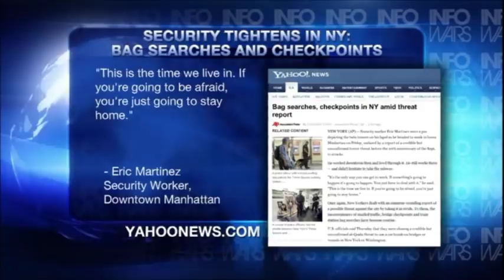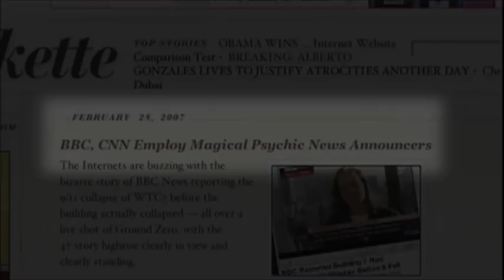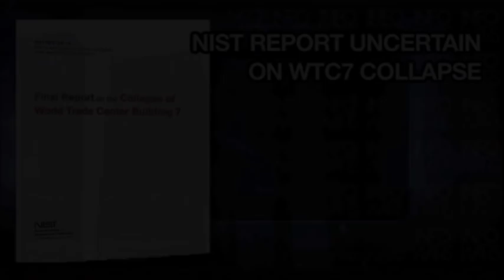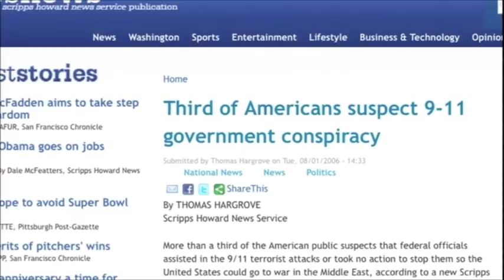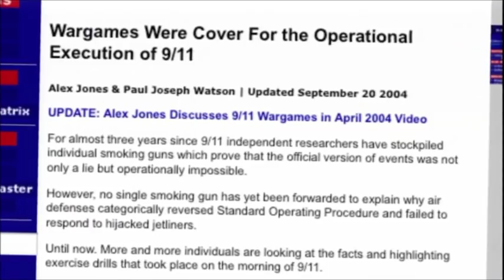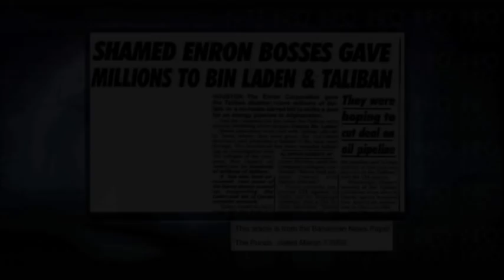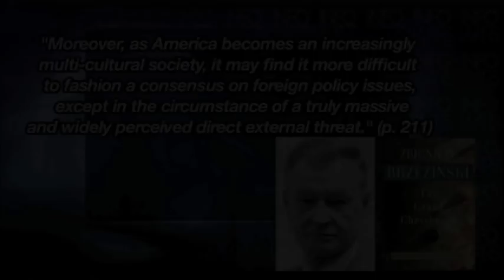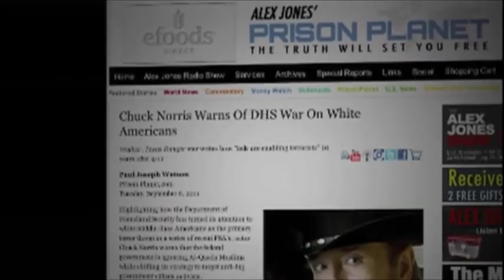InfoWars Nightly News w/ Alex Jones: Sept 9, 2011 - Exposing the 9/11 Hoax w/ Truth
9/11 Inside Job: Ten Years Later

Aaron Dykes
In a special report for Infowars Nightly News marking the 10th Anniversary of the September 11 attacks, Infowars.com reporter Aaron Dykes reflects upon some of the biggest smoking guns and unanswered questions of 9/11, as well as the legacy of 9/11 truth, which has gained momentum with the public.

That catalyzing event has transformed society, thrusting the United States and many of its allies into perpetual wars in Iraq, Afghanistan, and many other states in the region. At the same time, in the name of stopping potential terrorists, a police state has risen at home-- from TSA groping to Homeland Security targeting returning veterans, constitutionalists and political activists, our Bill of Rights and Constitution have been thrown out the window.

Meanwhile, the victims' family members, suffering rescue workers and patriots have struggled for truth and justice, with no answers at all from those in power. Instead, so-called investigations have been nothing more than cover-ups.

From WTC Building 7 to evidence of demolition, subverted intelligence, the al Qaeda hoax and political grandstanding, nothing from the official story adds up... and there is every reason to persevere in the fight to bring the truth to the public's attention.

9/11 Anniversary: Launching Another Decade of False Flag Terror

Infowars Man on the Street: Poll on WTC Building 7 Collapse